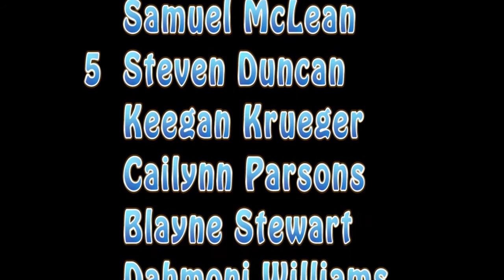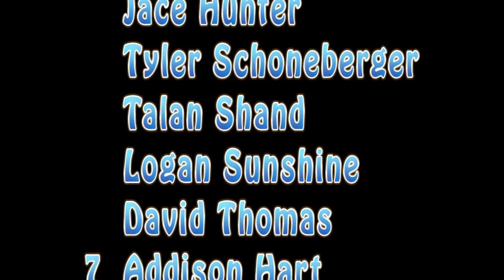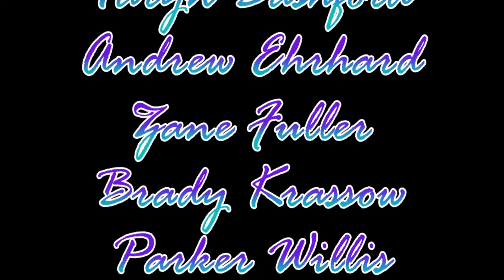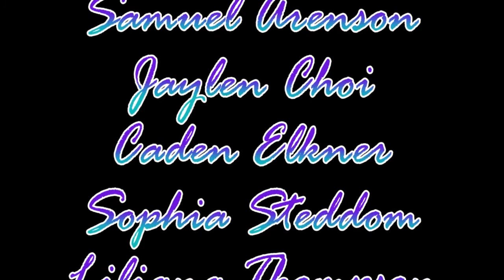SJHS Video Announcements - January 10, 2018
Daily video announcements for Santan JHS in Chandler, Arizona (Tuesday, January 10, 2018)